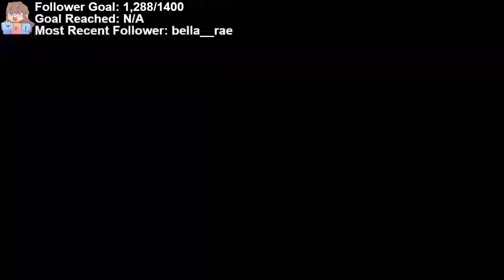Minecraft???????? || No warnings! Just a chill stream :D || TwitchSMP